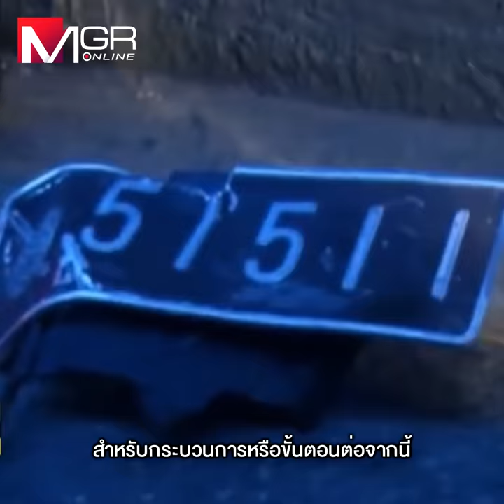คดี “บอส” ไม่รอดแล้ว? บิ๊กอ๊อด-พล.ต.อ.สมยศ “คนไม่อาย”